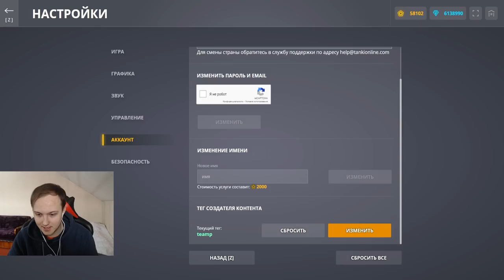ЛУЧШИЙ КОРПУС ИГРЫ ПОСЛЕ НЕРФА ПАЛАДИНА - ОН БУДЕТ НАГИБАТЬ ВСЕХ - ОВЕРДРАЙВ МАМОНТА В ТАНКАХ ОНЛАЙН